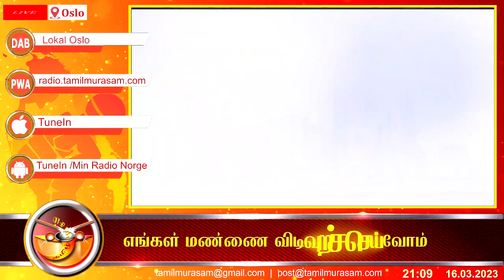நாடி-சந்திப்பு பல் வைத்தியர் ஜெனிஷா செல்வேந்திரன் பற்களை பாதுகாப்பது எப்படி?